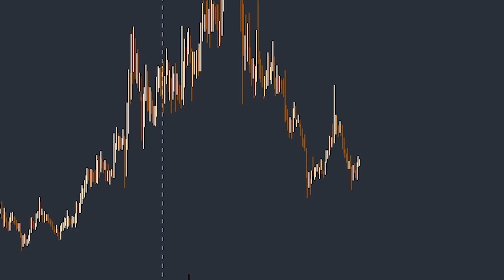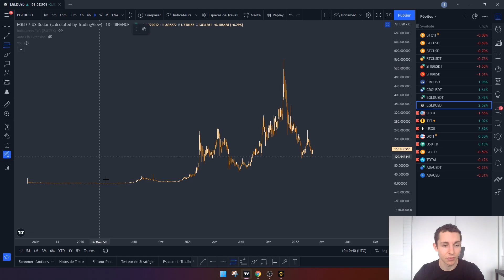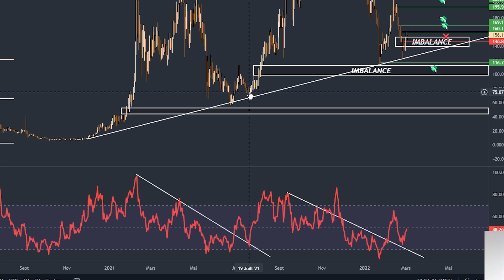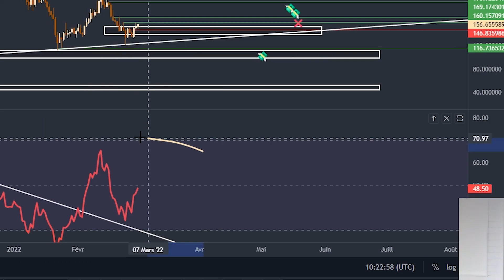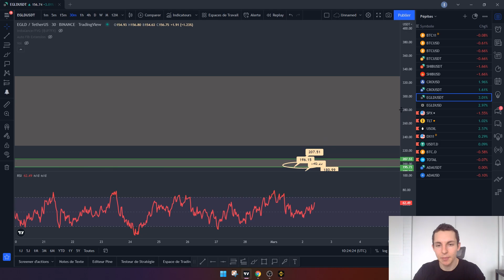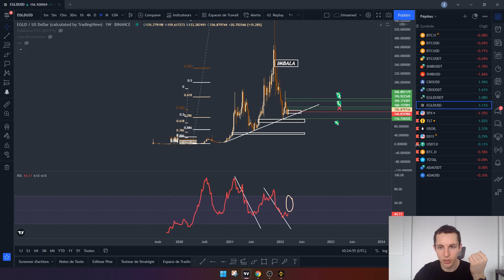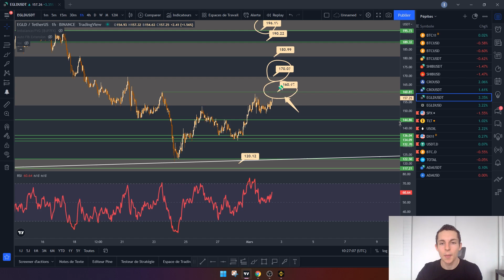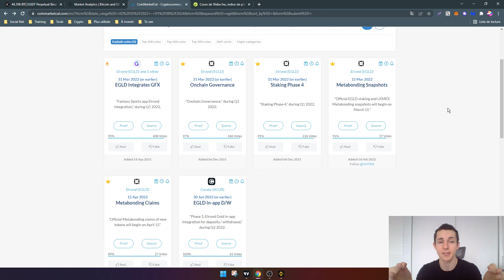💸 ELROND (EGLD) C'EST LE MOMENT D'ACHETER ? 🚀 ANALYSE EGLD FR - ANALYSE CRYPTO EGLD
Analyse de la cryptomonnaie EGLD, je vous montre les zones d'achat pertinentes et je vous explique pourquoi.

⏱️ Sommaire de la vidéo :
00:00 Introduction
0:47 Analyse long terme EGLD
2:24 Le graphique est cyclique, regardez ça
4:58 Les Targets sur le court terme
6:40 Mon raisonnement pour les mois qui arrivent